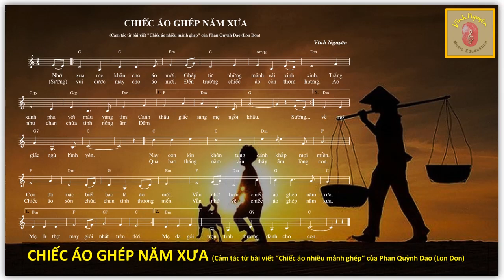CHIẾC ÁO GHÉP NĂM XƯA - Vĩnh Nguyên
CHIẾC ÁO GHÉP NĂM XƯA (DEMO)
(Cảm tác từ bài viết &quot;Chiếc áo nhiều mảnh ghép&quot; của Phan Quỳnh Dao (Lon Don)